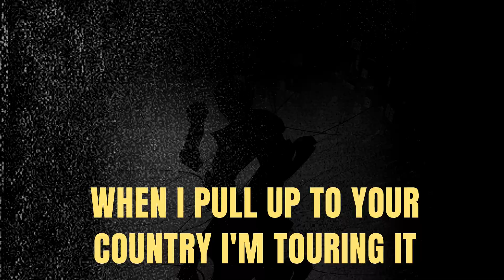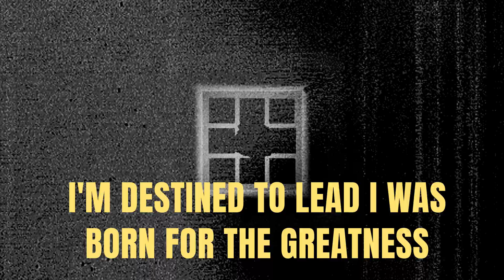DillanPonders - Godfather Pink (Official Lyric Video)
Godfather Pink (Prod. BVB)